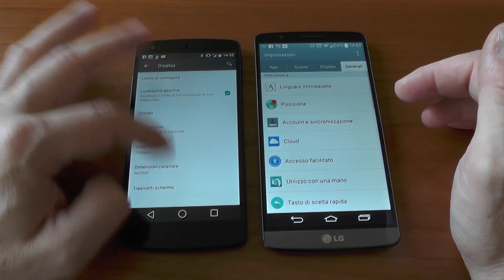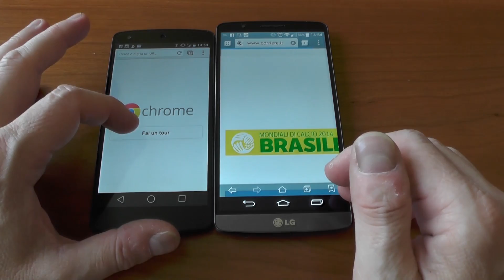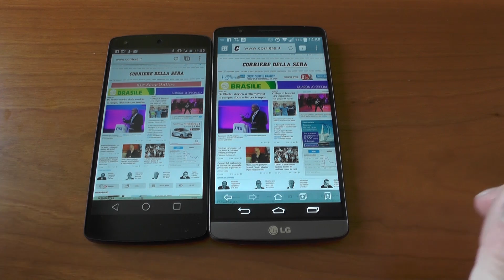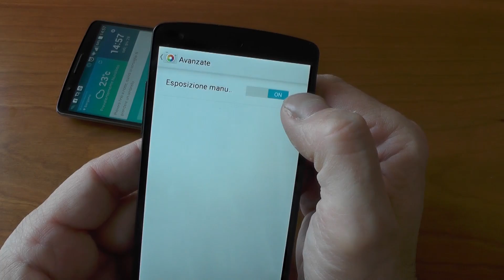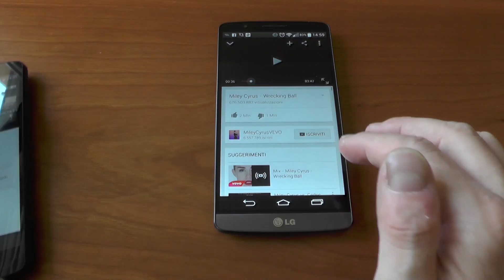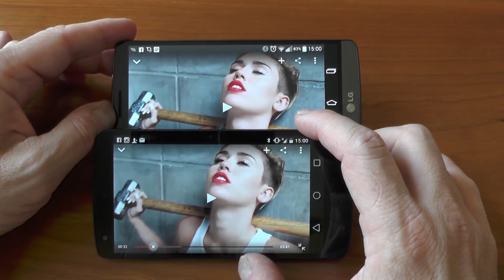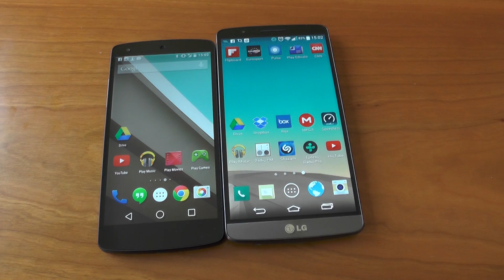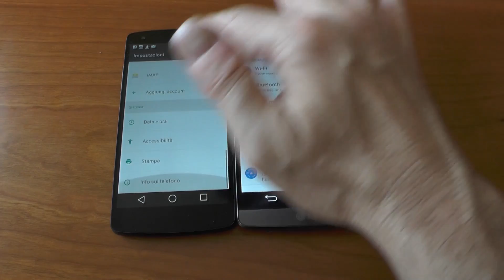LG G3 vs Nexus 5: LG contro!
Da mistergadget.net un altro confronto che include il nuovo LG G3 e che lo vede opposto al sempreverde Nexus 5. Una sfida in famiglia, dato che anche nexus è prodotto da Lg. chi vince? decidiamolo insieme!